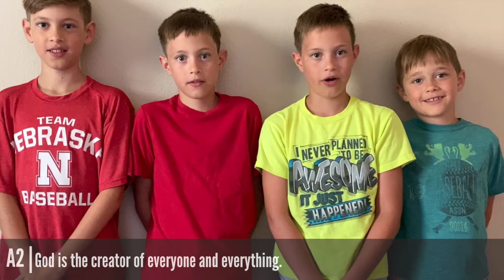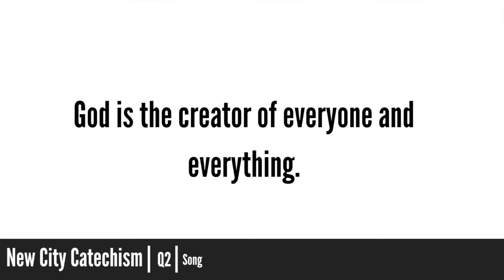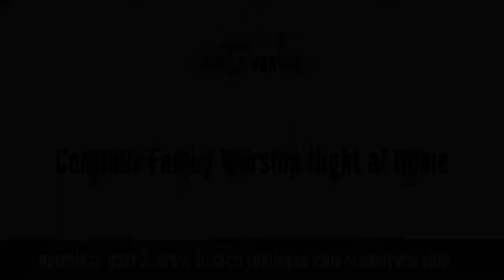Sunday Night Family Worship | Q2 - What is God? | 06.07.20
To download the Family Worship Guide or for more resources on the topic